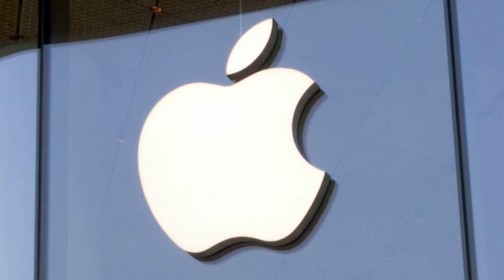Apple opens first India store, draws fans with vintage devices